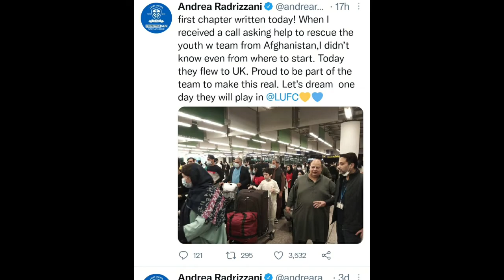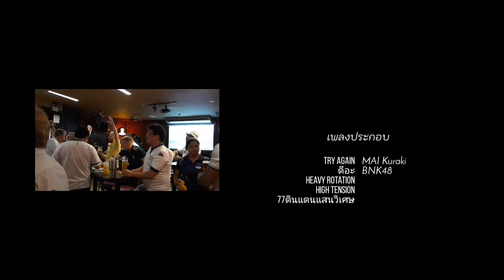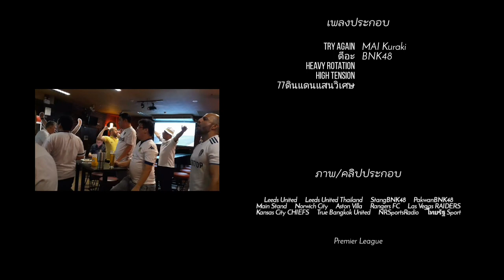สรุปข่าวประจำสัปดาห์+The king of ELLAND ROAD ss3 #1:คอนเต้แม่งเท่ห์ทุกลีลาเลยสาส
ชิบหายแล้วววววว
ปล. ขออภัยที่อัพช้าครับ

-Time Index-
00:00    Intro
01:03    เกริ่นนำ
01:38    คุยหลังเกมลีดส์
05:23    เจอร์ราร์ดกับดีน สมิทเปิดตัวสวยกับการคุมทีมใหม่+วัตฟอร์ดไล่โซลชาสำเร็จ
07:28    บอลแบ็งค็อก+ควันหลงนิดหน่อย
11:08    ฟาน บรองก์ฮอสต์เปิดตัวกับเรนเจอร์ด้วยการแพ้ฮิเบอร์เนี่ยนคาบ้าน+โค้ชโอ่งหนีจากท่าเรือไปบีจี
12:49    CONMEBOLสั่งแบนกรรมการนัดบราซิลvsอาร์เจนฯ เหตุไม่ลงโทษโอตาเมนดี้ที่สับศอกใส่ราฟินญ่า
14:39    ประธานราดริซซานีช่วยเหลือนักฟุตบอลเยาวชนหญิงอัฟกันให้หนีจากตาลิบันได้สำเร็จ
18:09    ผู้เล่นทีมรับเรเดอร์สพบกรรไกรกลางสนามแข่ง ขณะแข่งกันอยู่
21:03    ปิดคลิป
22:33    เครดิต

Donateได้ผ่านพร้อมเพย์ ธนาคารกรุงไทย